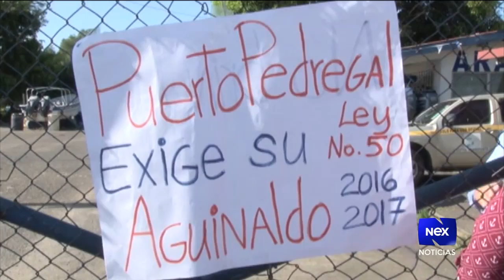Funcionarios de la AMP protestan en Chiriquí